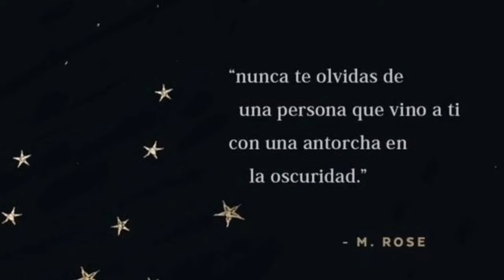Pronóstico del tiempo lunes 22 julio 2019 🤩🤩🌤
‪AsíAmanece Xalapa lunes 22 julio 2019 🤩🤩🤩‬
‪Ambiente cálido diurno 🌡️con TMáx más altas en la Huasteca ‬
‪📍Continúa en aumento el potencial de lluvias/tormentas ⛈️. Esta mañana en algunas costas y llanuras.  ‬
‪📍Brisas normales en costas hoy, cambiando al norte mañana 🌬️.‬